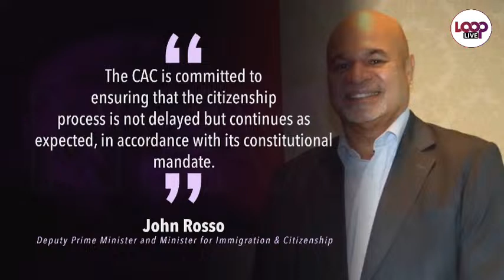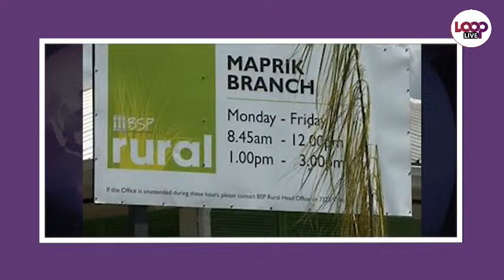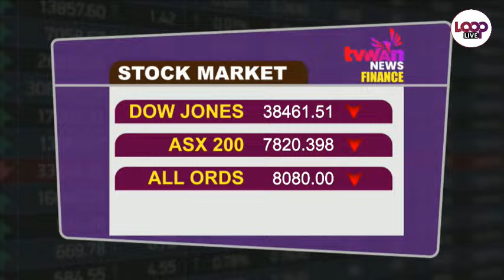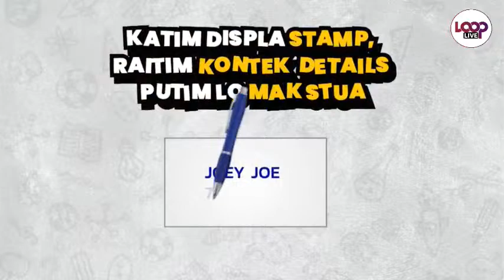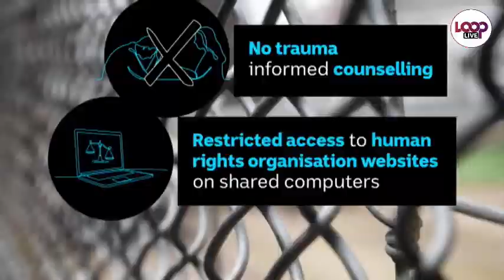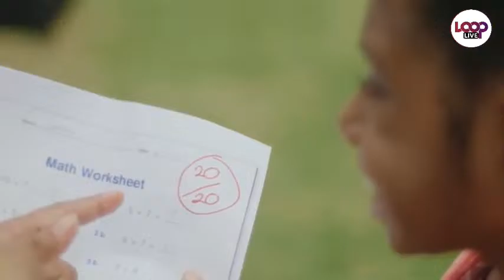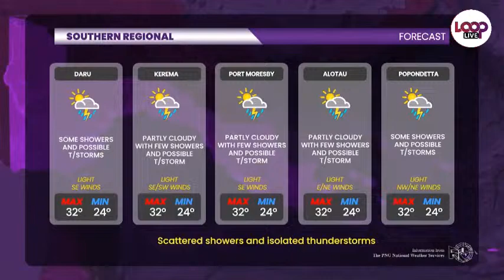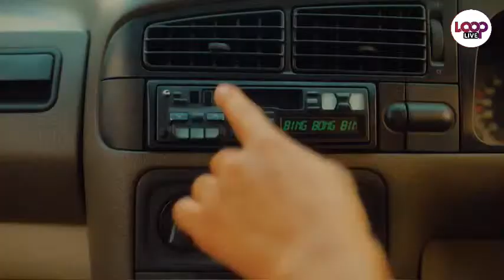Loop PNG Live | 6pm News |Thursday , 11th of April, 2024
Loop PNG Live | 12pm News |Thursday , 11th of  April, 2024